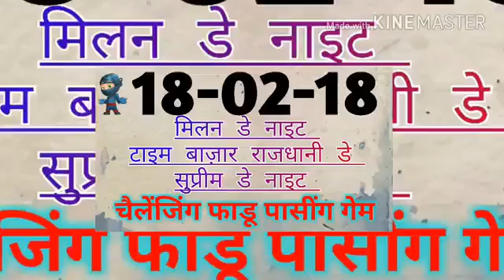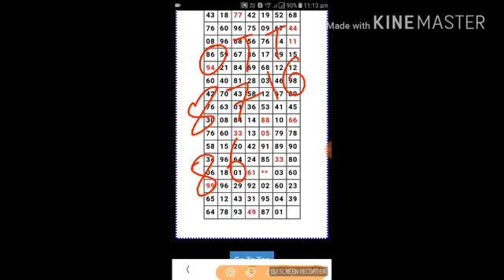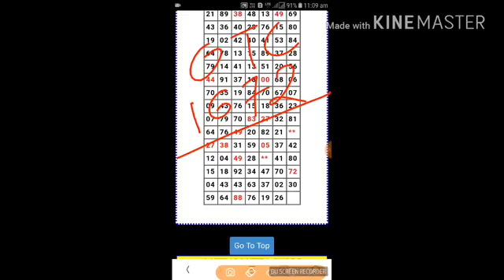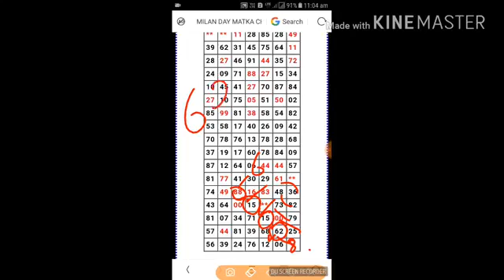MILAN NIGHT TIME SUPREME 18 2 18 TRICKS KE SATH GAME YouTube 360p